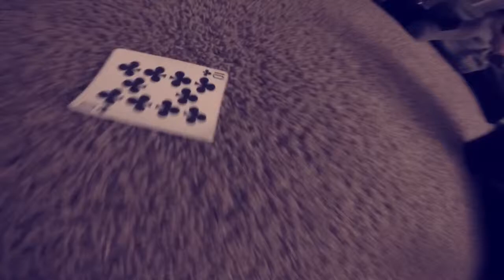Kalapu Uha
Bunch of guys... Literally